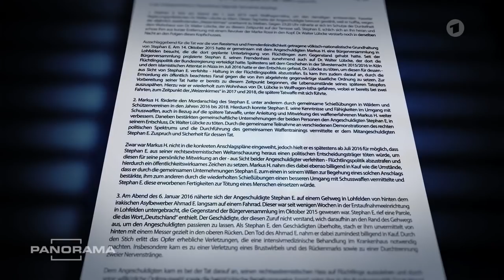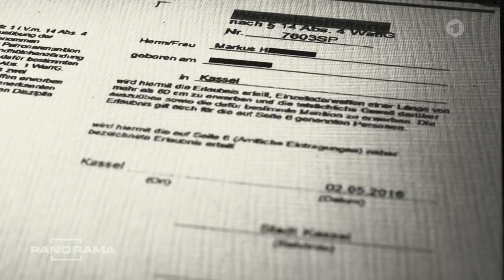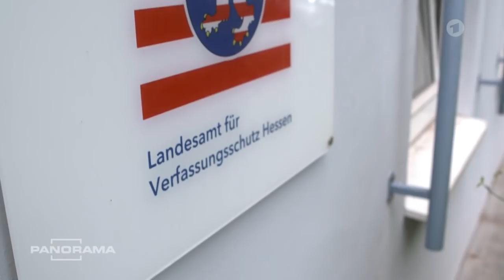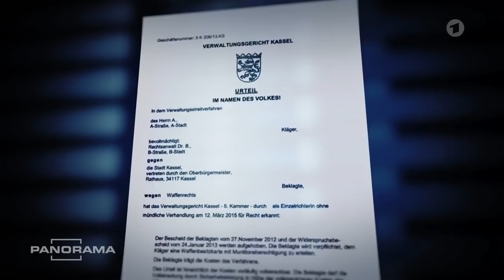Mordfall Lübcke: Panne beim Verfassungsschutz | Panorama | NDR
Der Verfassungsschutz hat Erkenntnisse zu rechtsextremen Aktivitäten des mutmaßlichen Mordhelfers im Fall Lübcke nicht weitergeleitet. In der Folge konnte der Neonazi legal Waffen besitzen.